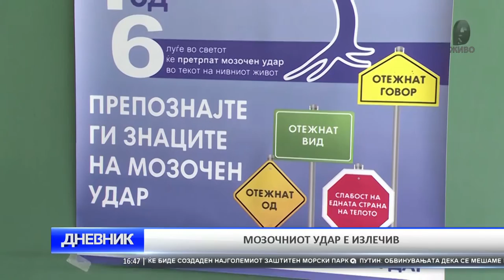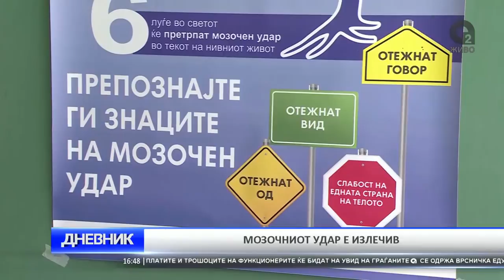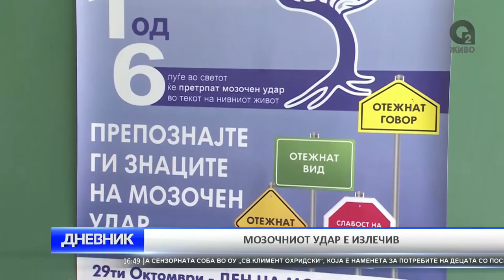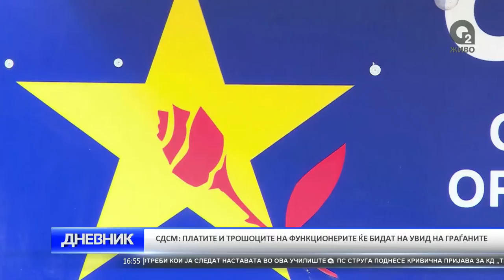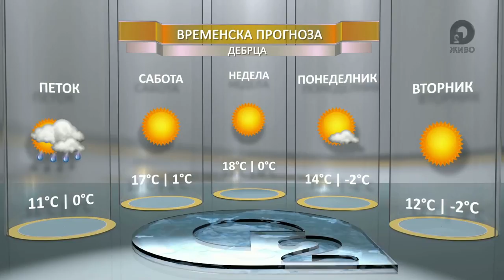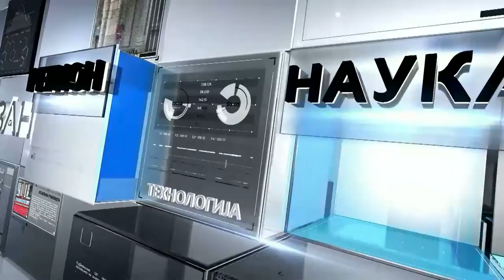O2 DNEVNIK 28 10 2016